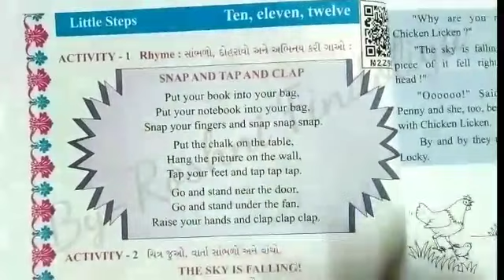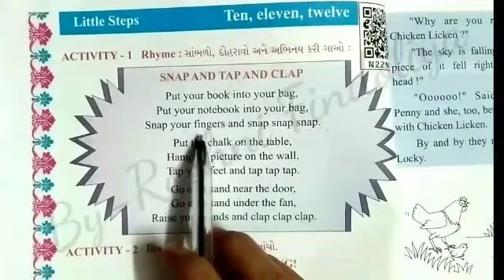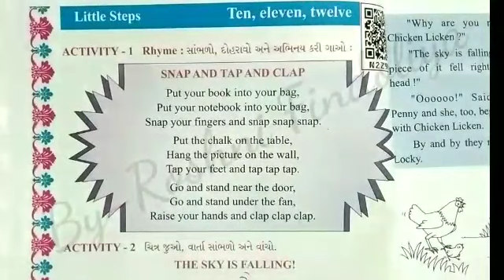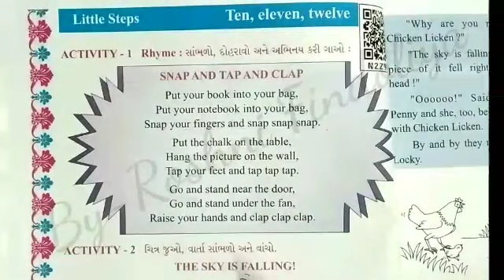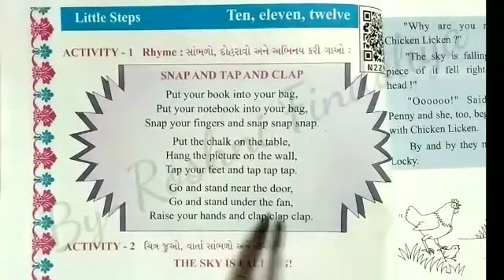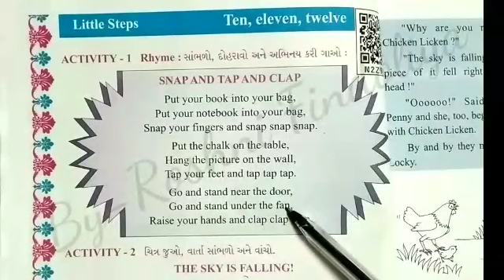હરિઓમ સ્કૂલ ઓફ સાયન્સ ધોરણ:-૫ અંગ્રેજી